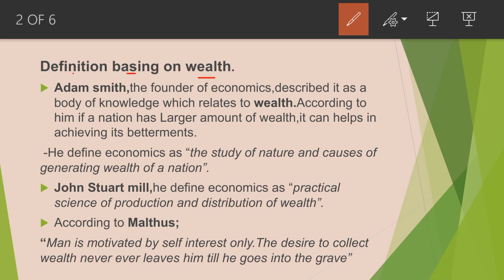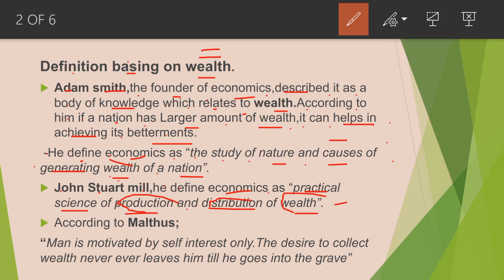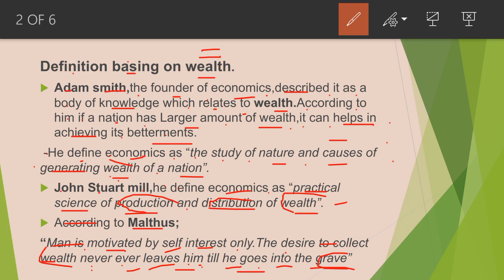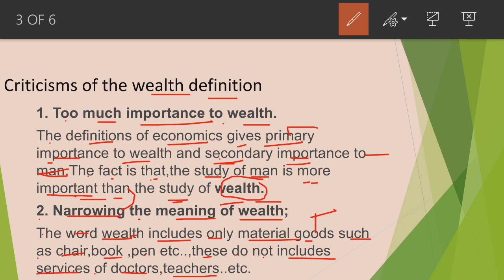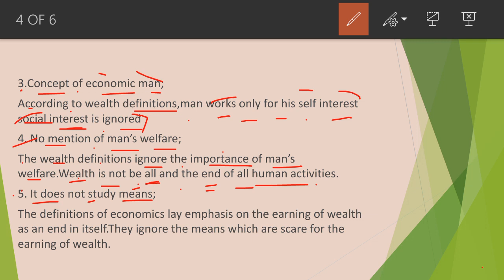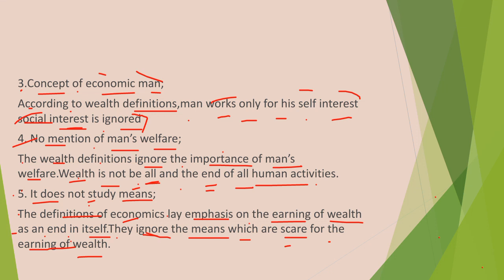WEALTH DEFINITION KWA KISWAHILI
jifunze uchumi katika lugha ya kiswahili,concepts zote za economics zimefafanuliwa kwa kiswahili,anza sasa

wealth definition of economics by adam smith in english,
wealth definition of adam smith,
definition of wealth,
adam smith wealth definition,definitions